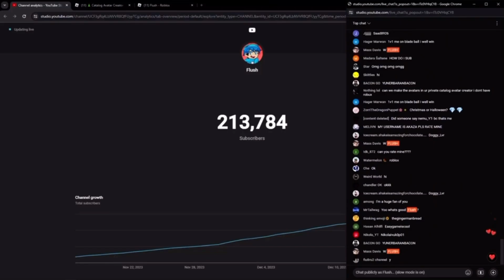FLUSH SAYS MY NAME MID LIVE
Flush’s Channel
VVVVVVVVVVV